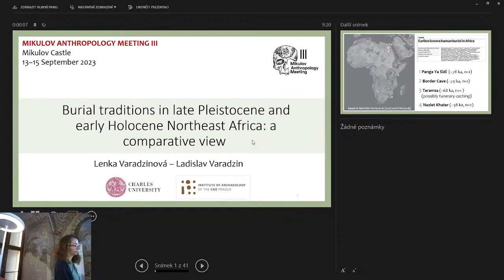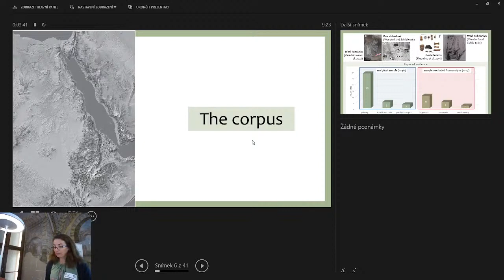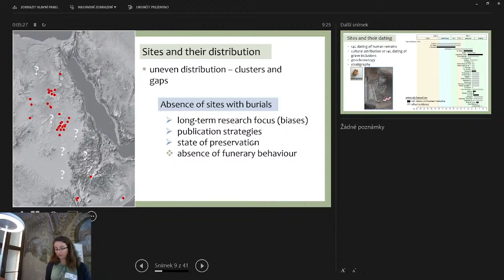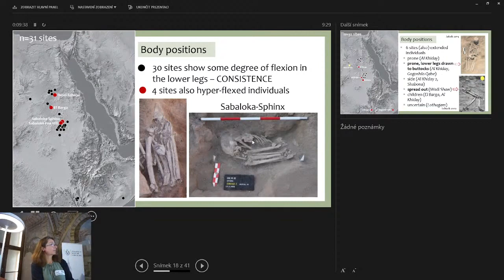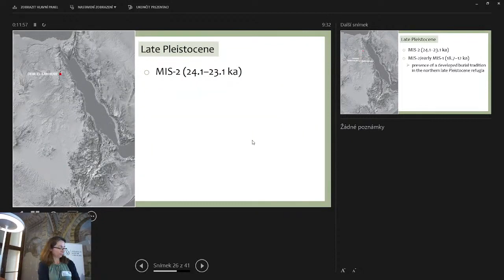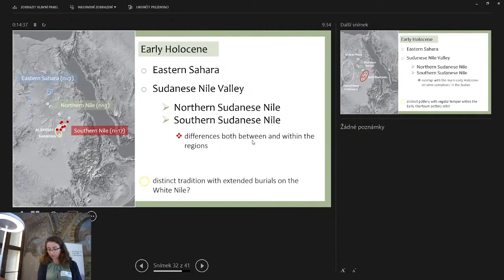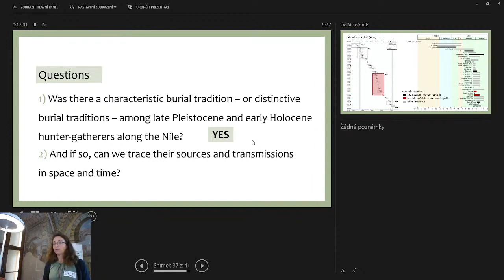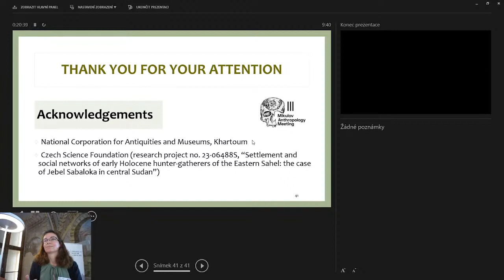MAM III Varadzinová & Varadzin, Burial traditions in late Pleistocene and early Holocene Northeast A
Mikulov Anthropology Meeting III  13. – 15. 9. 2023, Mikulov castle

Contribution:
Varadzinová Lenka, Varadzin Ladislav: Burial traditions in late Pleistocene and early Holocene Northeast Africa: a comparative view